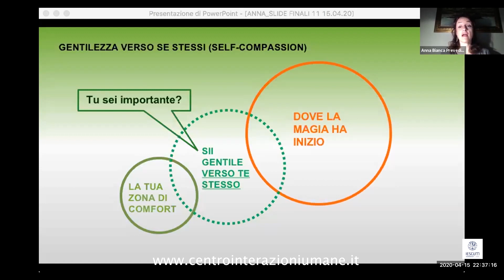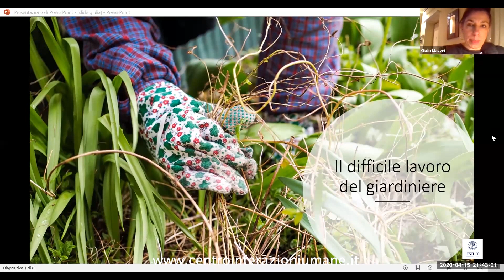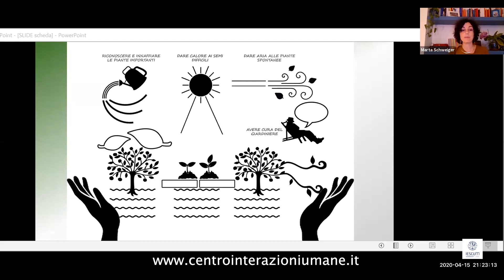Con i figli a casa H24 - TRAILER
Se non hai partecipato al webinar di Aprile "Con i figli a casa H24" qui puoi vedere una breve presentazione con estratti della serata. Se desideri guardare tutto il webinar e svolgere l'esercizio è sufficiente registrarti

E per affrontare più consapevolezza e maggiori abilità le sfide della situazione e quelle di sempre come genitori, sono aperte le iscrizioni ai percorsi per genitori on line che iniziano a maggio. In piccolo gruppo potremo  affrontare più nel dettaglio e concreto i modi per far crescere le "piantine positive" di tuo figlio e quelli per lasciare andare le "erbacce":